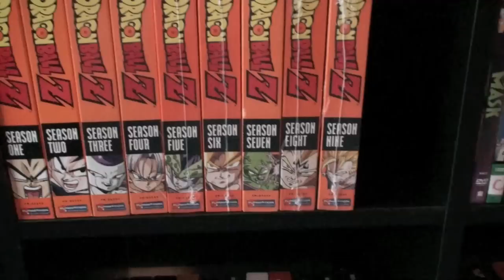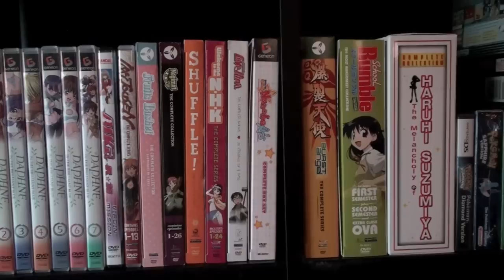DVD Collection: Sailor Moon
A quick video of some DVDs I have collected over the last few months. You get to look at my sailor moon collection, extremely rare and 100% authentic, complete too. Other than that, I mostly collect anime DVDs due to my latest interest in them.

HERE IS A FULL LIST OF ALL MY BOX SETS, WHERE I GOT THEM, AND WHAT I PAID:

Seinfeld: seasons 1-9 eBay $150
Chappelle's Show: complete Best Buy $40
Walker, Texas Ranger: seasons 1-8 Best Buy $250
Who's Line is it Anyway: volumes 1-2 FYe $60
Two and a Half Men: seasons 1-6 Best Buy $130
Big Bang Theory: seasons 1-2 Amazon $30
Pete and Pete: seasons 1-2 eBay $40
Alex Mack: season 1 eBay $30
Ed Edd n Eddy: seasons 1-2 Walgreens $10
Drawn Together: seasons 1-3 eBay $60
Family Guy: volumes 1-5 & 7 Best Buy $100
Beavis and Butthead: volumes 1-3 eBay $50
Sailor Moon: volumes 1-7 eBay $275
Sailor Moon R: volumes 1-7 eBay $275
Sailor Moon S: volumes 1-6 eBay $250
Sailor Moon Super S: volumes 1-7 eBay $250
Daphne in the Brilliant Blue: volumes 1-7 eBay $40
Aika Virgin Mission: eBay $25
Ikki Tousen: complete series Amazon $35
Fruits Basket: complete series Amazon $30
Negima!: complete series Amazon $30
Shuffle!: complete series Amazon $30
Welcome to the N.H.K. Amazon $35